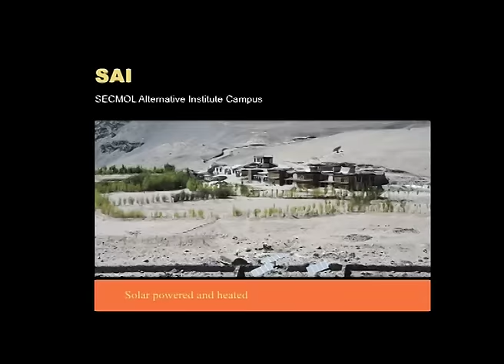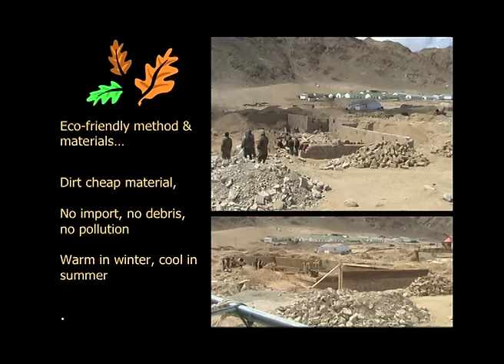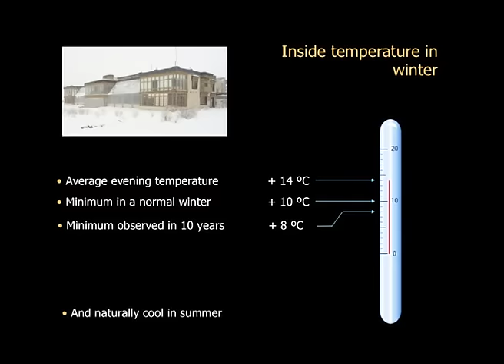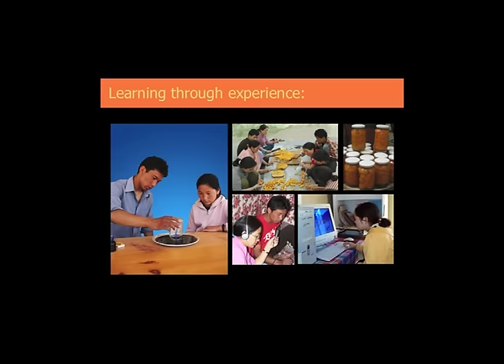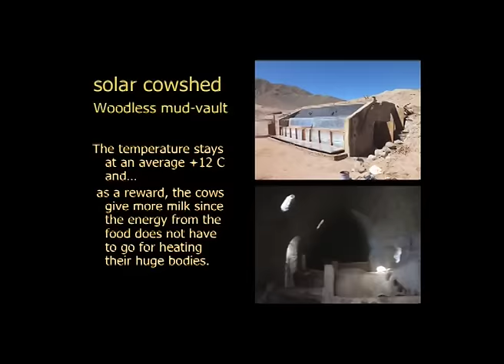Sonam Wangchuk - The Real Rancho | Interviewed by Dr. Anand Nadkarni | PUNE VEDH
Sonam Wangchuk (born 1 September 1966) is an Indian engineer from Ladakh, innovator, and education reformist.
He is the founding director of the Students' Educational and Cultural Movement of Ladakh (SECMOL) which was founded in 1988 by a group of students who had been in his own words, the victims of an alien education system foisted on Ladakh.
He is also known for designing the SECMOL campus that runs on solar energy and uses no fossil fuels for cooking, lighting, or heating.

Timestamps:
0:00 - Introduction to Sonam Wangchuk’s Early Years
1:43 - Sonam Wangchuk’s First Teacher - His Mother
2:35 - Sonam Wangchuk’s Adventures with his uncle
3:59 - Was engineering a goal for Sonam Wangchuk?
5:11 - Sonam Wangchuk on ‘Earth architecture’
5:31 - Family Disputes
6:16 - Sonam Wangchuk's efforts to finance his education
8:30 - Identifying Flaws in the Education System
9:33 - Importance of learning ‘Earth Architecture’
10:59 - Sonam Wangchuk talks about a special university from Grenoble, France
12:28 - Introduction to SECMOL
13:40 - SECMOL’s Innovative School
17:01 - Qualifications required to enter this unique school
17:39 - Democratic Methods in this school
19:56 - Challenges faced in the fight for education?
23:09 - Moments of Satisfaction for Sonam Wangchuk in his Line of Work
25:57 - Sonam Wangchuk Teaches the Power of Solar Energy
29:50 - Current Project by Sonam Wangchuk
33:45 - Student-made Prototype of this Project
36:14 - Philosophy of ‘Beyond Self’
37:40 - Sonam Wangchuk revises a verse in Ladhaki
39:28 - A final address by Dr. Anand Nadkarni
40:41 - Sonam Wangchuk gifts a token of gratitude